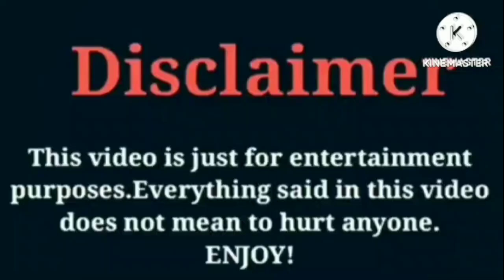Dez2fly VS Miya Nevaeh | Lifestyle | Comparison | Interesting Facts